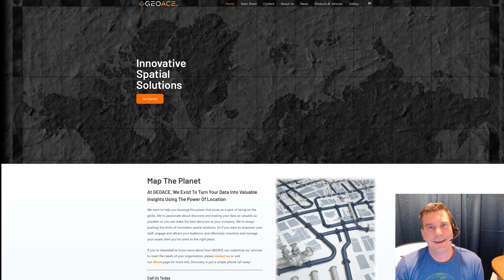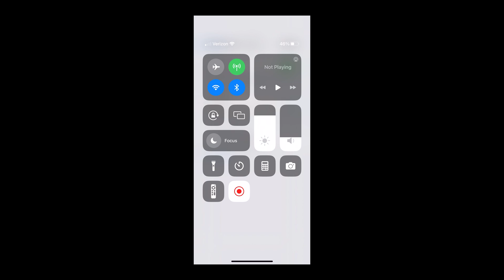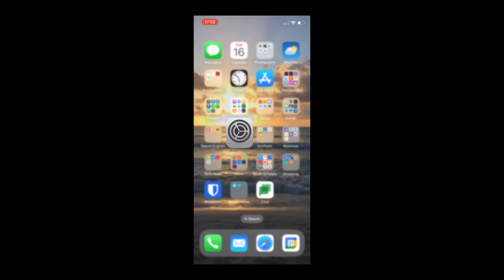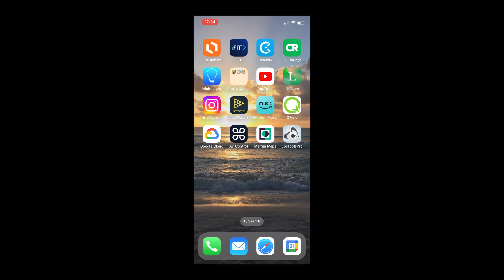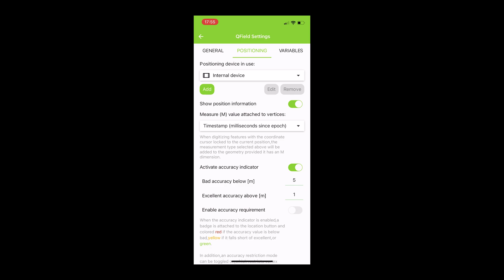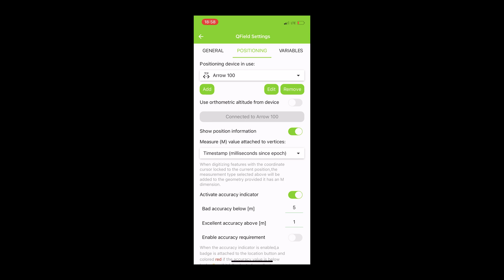QField Tutorial 8. External GPS (Eos Example)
In this video we discuss how to connect an external GPS receiver to QField for increased accuracy during field collection. We use an Eos Arrow 100 (but nearly any Eos device should work).

Note that completion in this case requires the GPS manufacturer to provide a third party mobile app which provides a local TCP pathway for QField to tap into.

Have you successfully paired your GPS device to QField in iOS? Please leave a comment telling users what unit make/model!